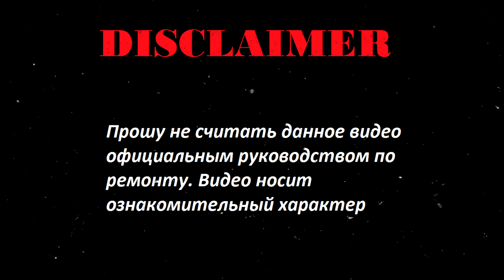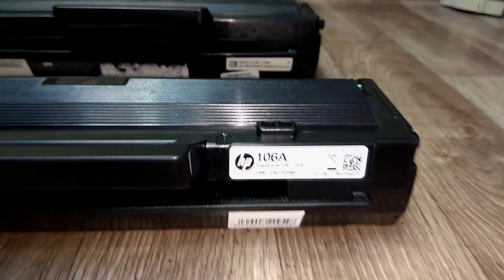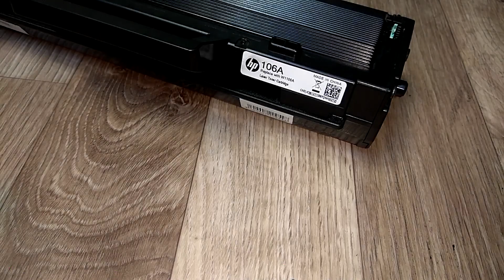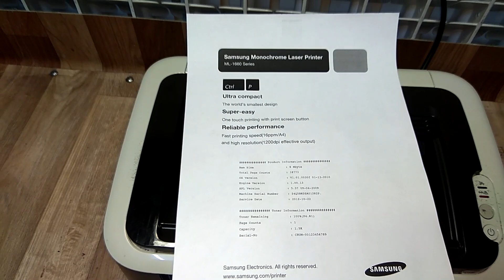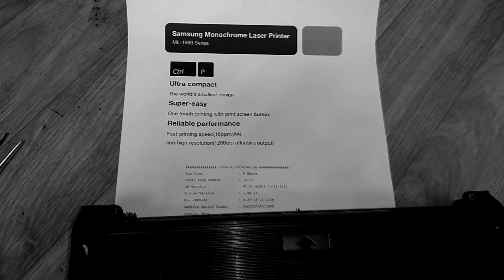Заправка картриджа HP106A (W1106A), HP105A (W1105A), HP107A (W1107A)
Как разобрать и заправить:
Принтер HP Laser 107w
МФУ HP Laser 135r / 135w / 135a / 137fnw
W1106A Лазерный картридж HP 106A
W1105A Лазерный картридж HP 105A
W1107A Лазерный картридж HP 107A

How to refill:
HP Laser 108a
HP Laser MFP 131a / 136w / 138fnw
HP Laser Toner Cartridge W1003AC / W1004AC
HP 110A Laser Toner Cartridge W1110A / W1112A